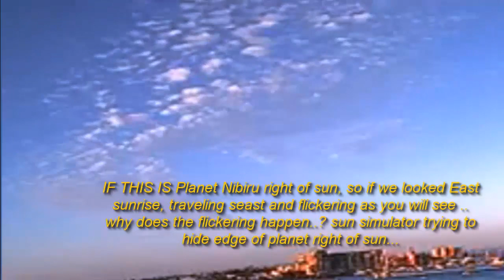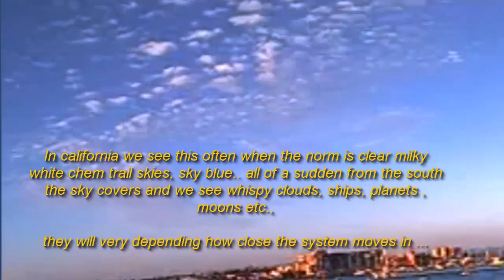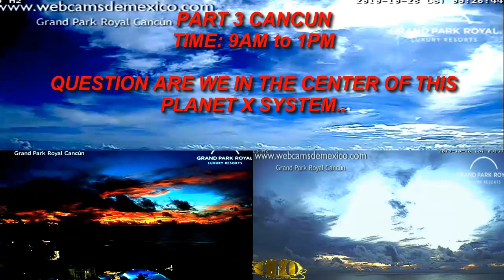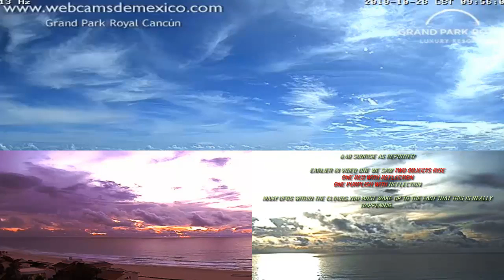Cancun Mexico Part 3' planet x nibiru skies and Signs Signs Signs